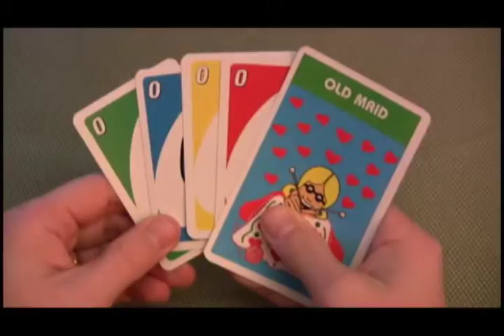Origin of the Gorilla Beach Film Factory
From Season 1, this is how it all started!